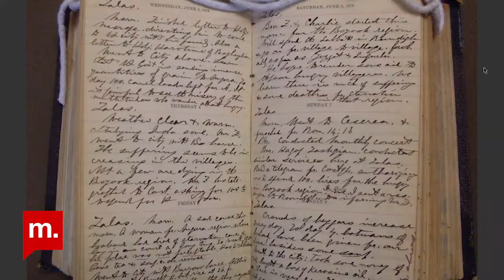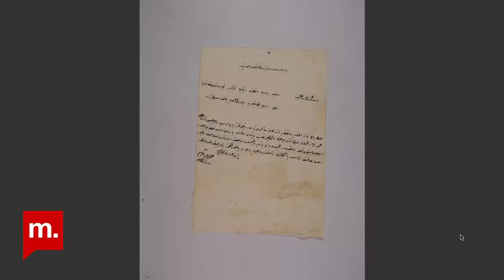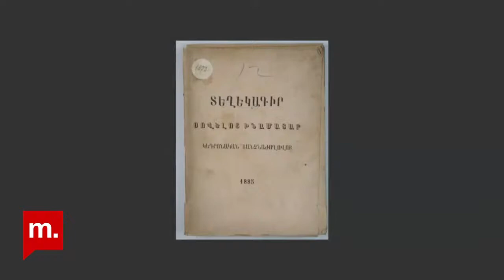Şehir Hepimizin Geç Osmanlı dönemi açlık ve kıtlık hafızası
Şehir Hepimizin programının 212. bölümünde, çalışmalarını Sabancı Üniversitesi’nde sürdüren Özge Ertem ile geç Osmanlı döneminde imparatorluğun Orta Anadolu ve Doğu vilayetlerinde yaşanan iki kıtlığı, bölge halklarının gündelik hayatının bu kıtlıklardan nasıl etkilendiğini; hastalıkların, açlıktan ölümlerin, göçün ve toplumsal krizin yoğun olarak yaşandığı bu iki felaketi konuştuk. Özellikle misyoner günlükleri gibi kayıtlarda bıraktığı izler üzerinden, kıtlık döneminin kayıp seslerine ve tarihine farklı kaynaklardan nasıl ulaşılabileceği sorusunu ele aldık.